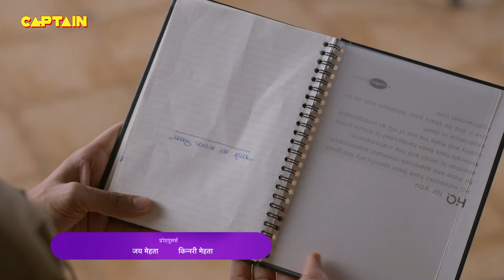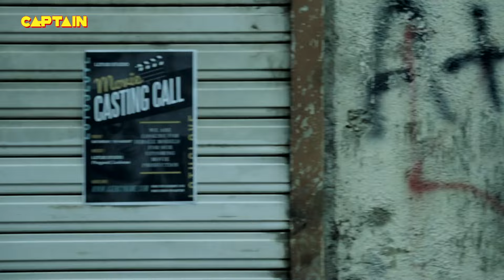थाने में आकर बांधी जब लडकियों ने Haseena को राखी || Maddam Sir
थाने में आकर बांधी जब लडकियों ने Haseena को राखी || Maddam Sir E.P 280